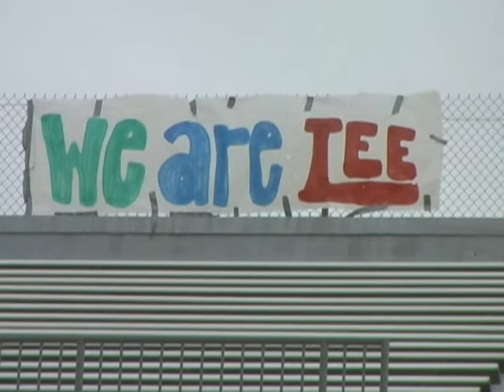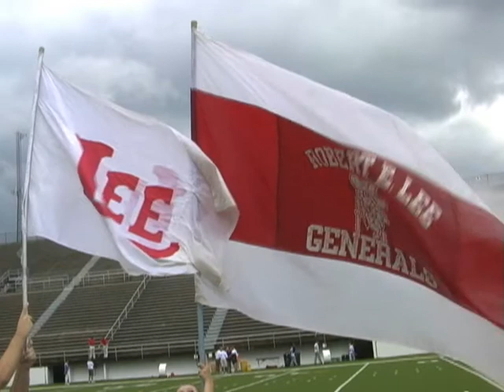Football Preview 1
Spring Recruiting videoes for those individuals who are interested in playing football for the Robert E. Lee Generals (10 State Championships).  Highlights show spring workouts of current footall players, game footage, and interviews from some of the coaches.